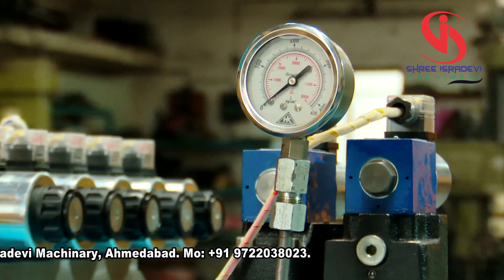Automatic Color Paver block machine| AUTOMATIC M50 CONCRETE PAVER MAKING MACHINE ISRADEVI 9722038023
AUTOMATIC M50 CONCRETE PAVER MAKING MACHINE| Automatic Color Paver block making machine|Color Paver block making machine
Head Office :
SHREE ISRADEVI MACHINERY
6 Keshvam Estate, Near Dhaval Estate,
New Balaji Hotel, Opp. Palm Hotel,
Odhav Ring Road,
Ahmedabad- 382415, Gujarat, Indian
Mitesh Panchal
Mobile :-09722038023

fly ash bricks making business,
Price automatic fly ash bricks making machine.
2021 new business idea